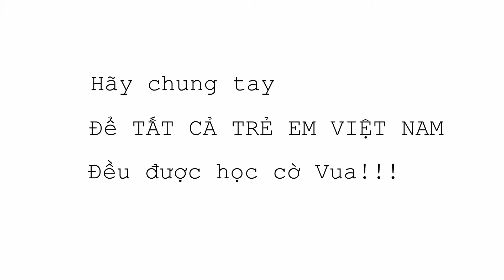Nguyễn Mạnh Hà Anh - Bài thuyết trình: Đòn tấn công đôi của Mã